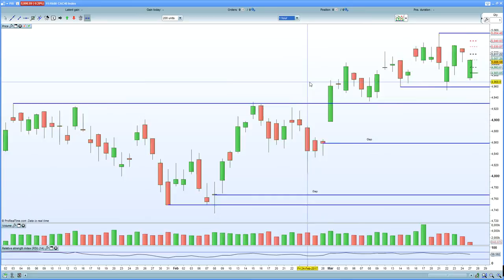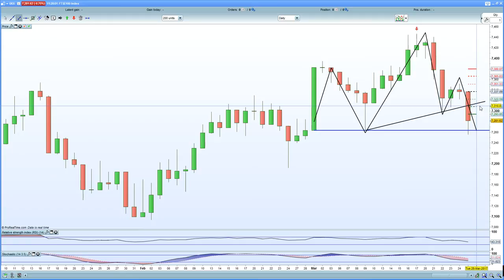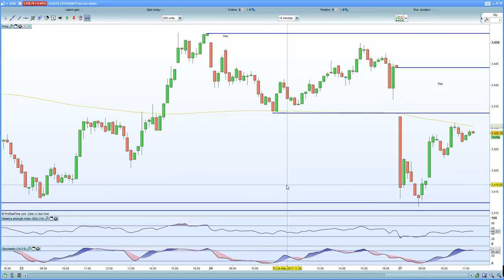FTSE 100 breaks 7310 on Trumps failure. DAX 30 shakes off weakness via stronger IFO data